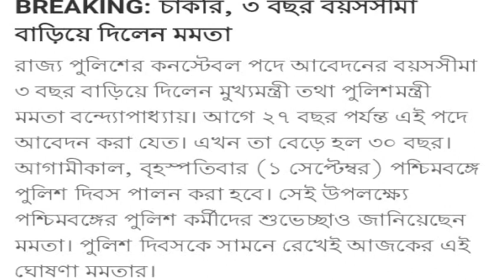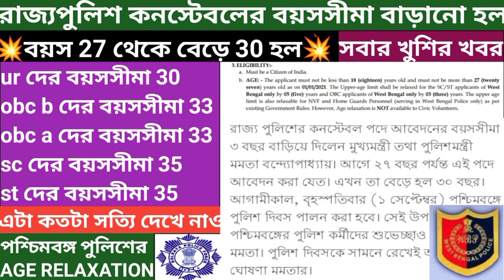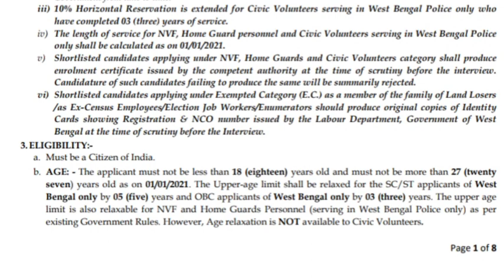পশ্চিমবঙ্গ পুলিশ কনস্টেবলের age relaxation/27 থেকে বাড়িয়ে 30 করা হল /cast প্রার্থীদের বয়সের ছাড়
wbp constable age relaxation
wbp age relaxation
wbp CONSTABLE age relaxation 2022